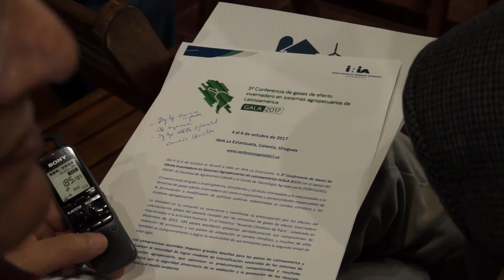GALA 2017 - Conferencia Ing. Agr. Verónica Ciganda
Del 4 al 6 de octubre de 2017 se llevará a cabo en INIA La Estanzuela, la 3era Conferencia de Gases de Efecto Invernadero en Sistemas Agropecuarios de Latinoamérica (GALA 2017) con el apoyo del MGAP, la Facultad de Agronomía-UdelaR y el Fondo de Tecnología Agropecuaria (FONTAGRO).